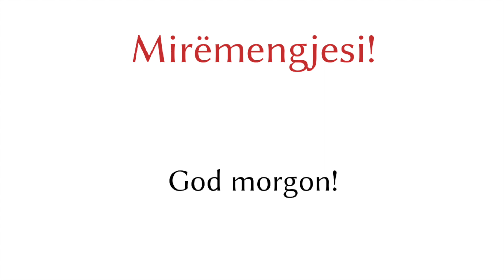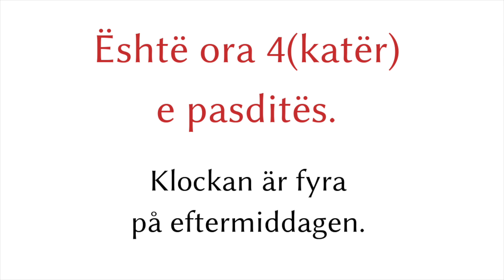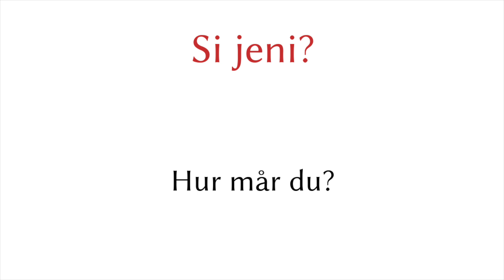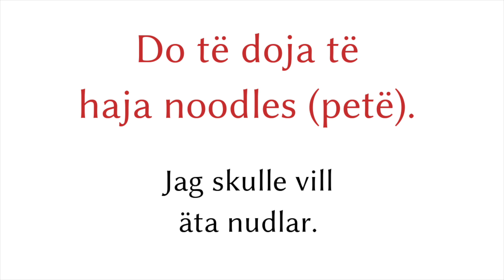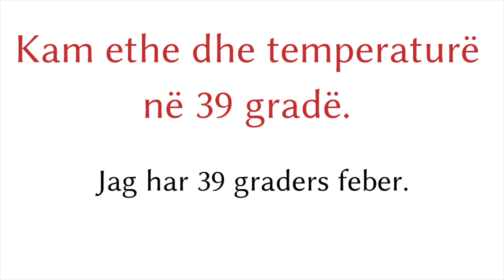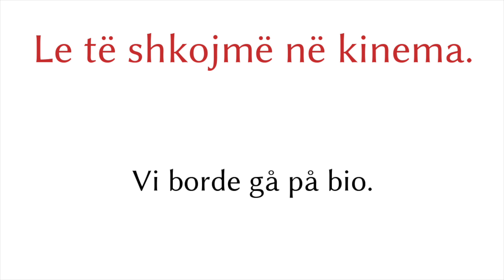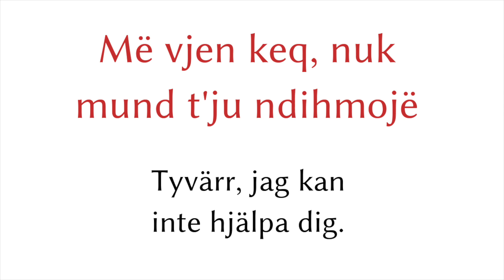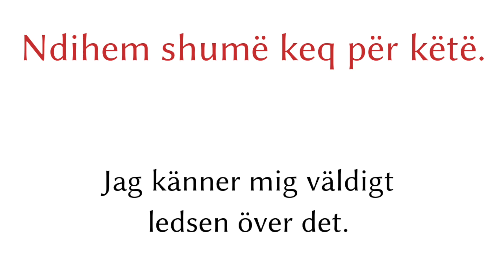200 fraser - Albanska - Svenska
200 fraser - Albanska - Svenska
▼▼▼ Fler videor ▼▼▼

▼▼▼ Fler videor ▼▼▼